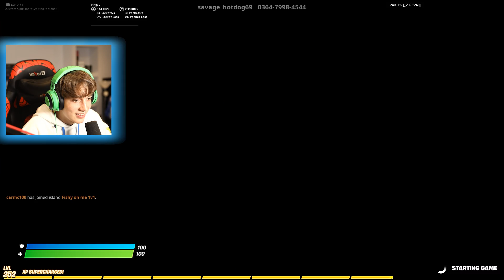Meet My Fortnite Girlfriend...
Hey guys! I want you all to meet my new girlfriend! This was our first game of fortnite together, hope you enjoy...